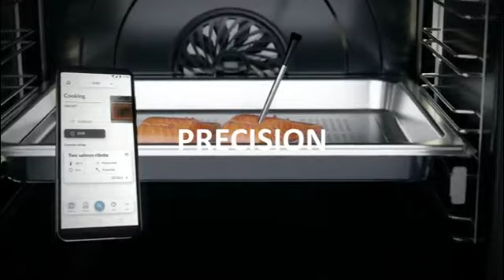cinchChampionships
Today, the cinch Championships kicks off in London with great fanfare. Are you ready to enjoy the charm of grass court matches?
Let's savor the power and elegance of the tennis competition with Haier!